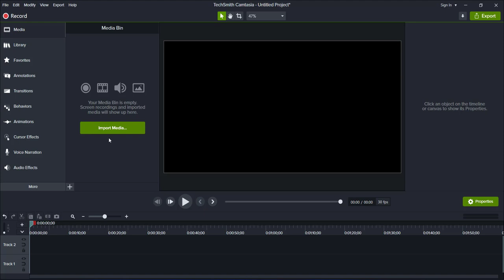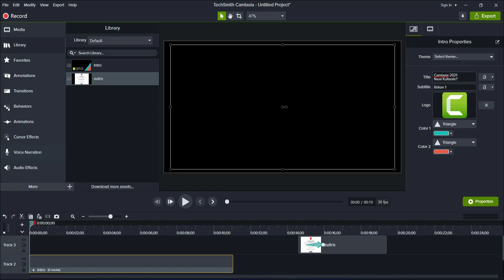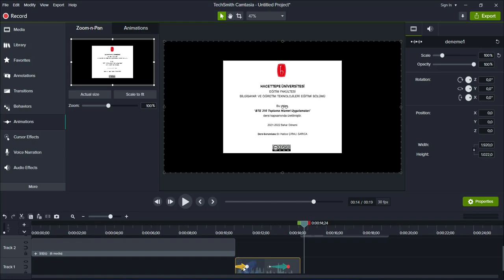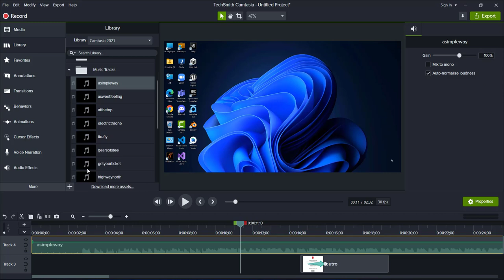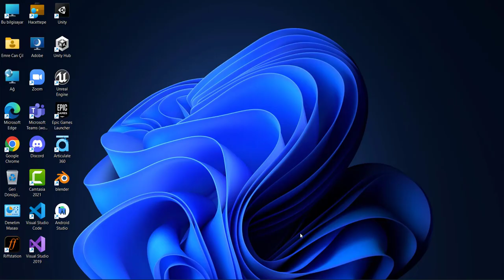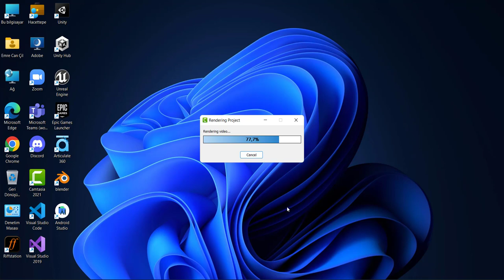Camtasia 2021 Nasıl Kullanılır? (Bölüm 2)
Hazırlayan: Emre Can Çil